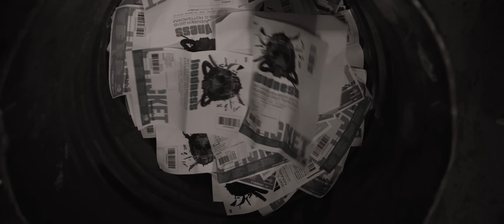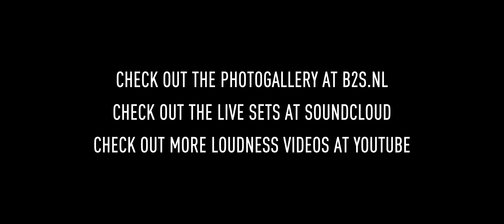Loudness 14.11.2015 official aftermovie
The official Loudness aftermovie. November 14th 2015 at the Maassilo Rotterdam. Presented by b2s.